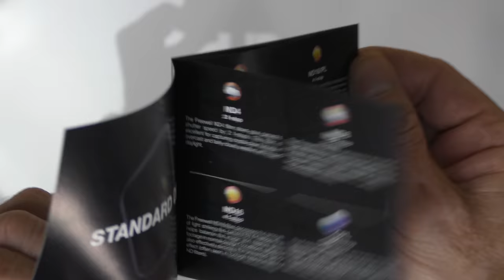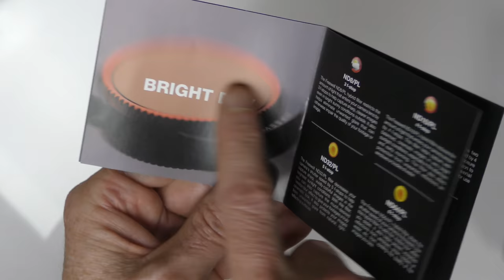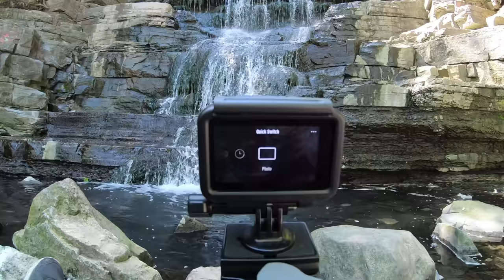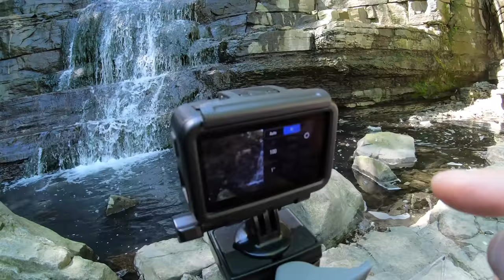DJI OSMO ACTION - This is How You Create Cinematic Motion Blur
In this video I show you how to create Cinematic Motion Blur in Video and Photos using the OSMO ACTION and FREEWELL Filters.
You can find the Freewell camera Filters
You can find the OSMO ACTION here (price shown includes all taxes, shipping, duty & customs)

BELOW IS THE GEAR I USED TO CREATE THIS VIDEO:
GoPro Hat
Square Landing Pad LARGE
MOBILE GOPRO HERO 7
FPV Drone
RC Car
MOBILE AUDIO RECORDER
3 AXIS GIMBAL
STUDIO UNBOXING CAMERA: Panasonic 4K Camcorder
STUDIO LIGHTING: Studio Softbox